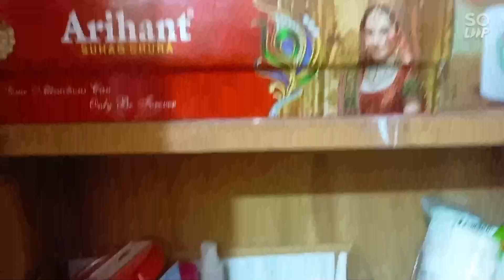💁ऐसी टिप्स जिसे देखकर आप चौंक जाएंगे वीडियो को जरूर देखे एकबार🤷/Useful Kitchen tips & tricks 🏡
Regards
pinkalpandey